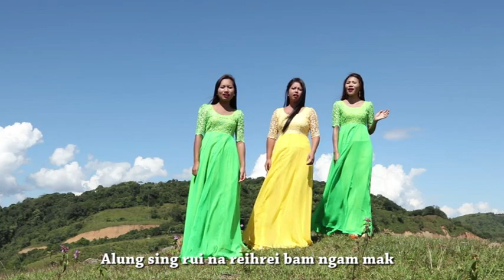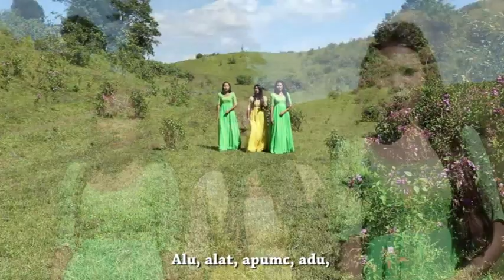JISU JISU LYRIC & TUNE BY TK NINGCHUINGAM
TINGKAOH CHAENG VOL-2